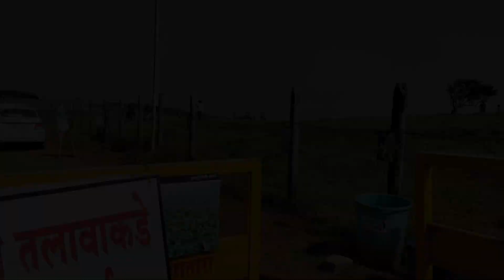Visit to Kaas Plateau I Marathi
Visit to the Kaas Plateau by our chhota traveller. Let's explore from her point of view.